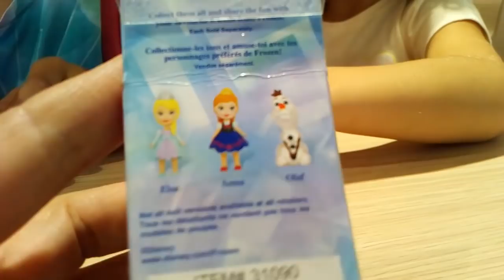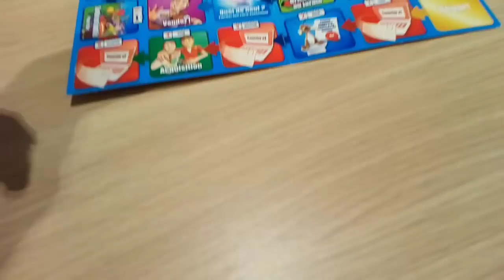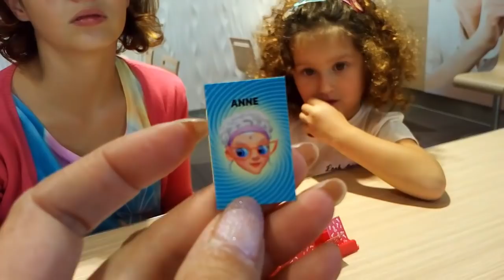Веселый Челлендж Игра Угадай кто это//Сюрпризы из Квика/Принцессы Диснея Анна из Frozen и Белоснежка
Играем в игру Угадай кто это? Кто первый угадает персонаж? Открываем сюрпризы в Квике и Алис открывает Принцесс Диснея - Анну из "Холодного сердца" и Белоснежку. Алис застряла между дверями в Квике:) Кормим Микки-Мауса чупа-чупсом:)